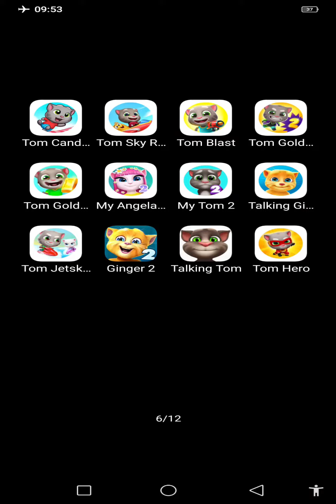Tom Sky Run, Tom Gold Run, My Tom 2, Talking Tom Cat, Talking Ginger 2, My Angela 2 TJLHW